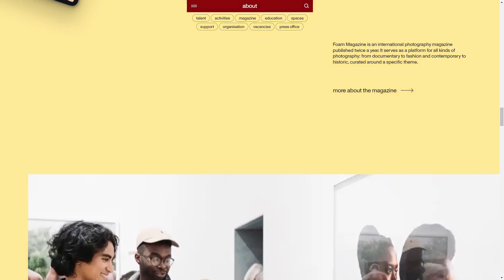FOAM ORG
a Stunner web design work by Build in Amsterdam from The Netherlands was awarded the Orpetron Web Design Appreciation certification on Apr 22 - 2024. Congratulations🎊
We are all about photography. Foam is an international and multifaceted photography museum based in Amsterdam.